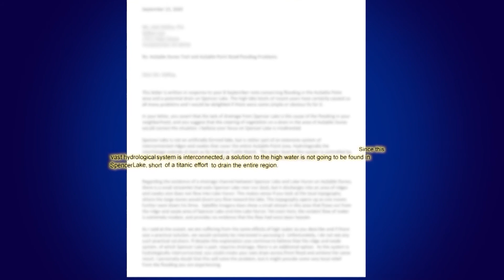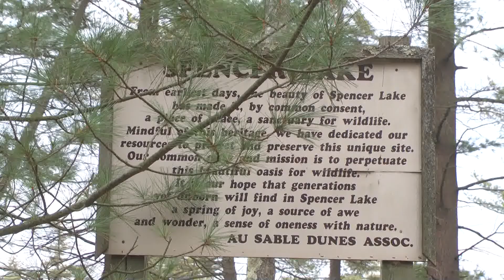Archaeologist weighs in on Baldwin Township flooding